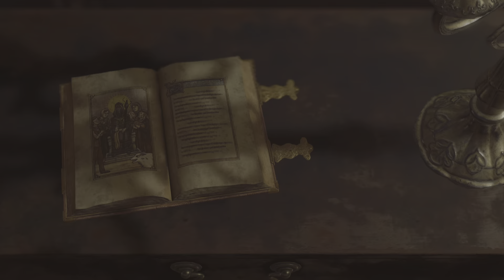Resident Evil 4. Part 2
Leon was submitted by the village's priest. He needs to escape confinement, get his stuff back and figure out Ashley's location.